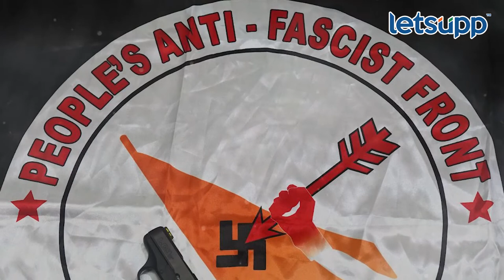Amit Shah : महासंचालकांची हत्या अन् केंद्र सरकार | LetsUpp Marathi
केंद्रीय गृहमंत्री अमित शाह यांच्या जम्मू-काश्मीर दौऱ्यादरम्यान तेथील कारागृह विभागाचे महासंचालक हेमंतकुमार लोहिया यांची हत्या झाली. या हत्येची जबाबदारी द रेसिडेंट फ्रंट या संघटनेने स्वीकारली. तर लोहिया यांची हत्या घरातील नोकराने केल्याचे पोलिसांनी सांगितले आहे. जम्मू-काश्मीरमध्ये शांतता प्रस्थापित झालेली नाही. त्यामुळे अमित शाह यांच्यासाठी हा धक्का आहे.